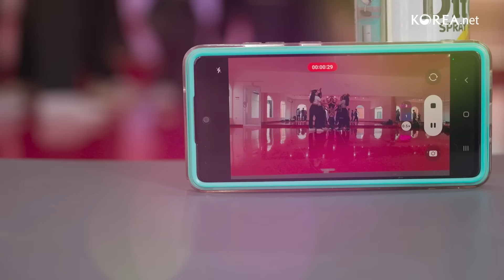[KOCIS x Korea Reomit] Ep.4 You wanna be the QUEENCARD? 👑🎶 with the ultimate queencard Natya 💃🏻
Hello everyone! 😍
We are back with the fourth episode of KOCIS X Korea Reomit!

In episode 4, Jang Hansol explores K-pop dance covers in Indonesia!
It’s very pleasantly surprising that there are K-pop dance cover communities
that support each other and help each other to create the best dance cover content 🎶🎵

🙋🏻‍♂️Jang Hansol meets with Natya, who shows him around the studio.
It’s clear that everyone there is extremely passionate about dancing.
He also gets the opportunity to join in and observe a dance cover filming session
with two of our K-influencers.

It’s amazing the amount of time and effort that
the community puts into producing the best dance cover video! 🥰

Please check out episode 4 with Korea Reomit!

KOCIS x Korea Reomit is a collaboration VOD series with
one of the most popular influencers in Indonesia, Hansol Jang.

Hansol conveys the differences and similarities of
Korean and Indonesian culture and how Korean culture
has been settling down in Indonesia.

KOCIS x Korea Reomit : Every Friday 20:00 KST (4 Episodes)

under the Ministry of Culture, Sports and Tourism (MCST).